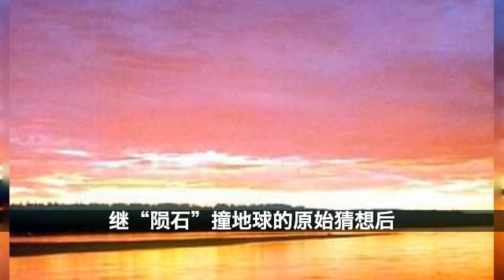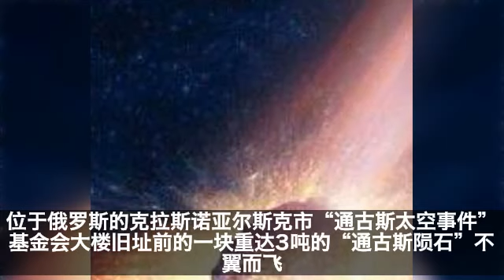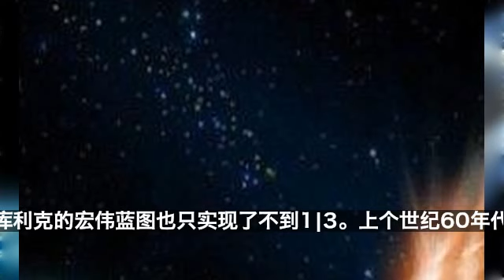通古斯爆炸的诡异谜团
一百年前，俄罗斯西伯利亚的通古斯地区发生了大爆炸，虽然已经过去了一个世纪，但是大爆炸留下的谜团至今尚未解开。